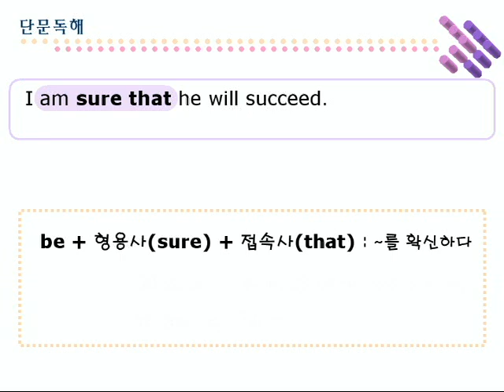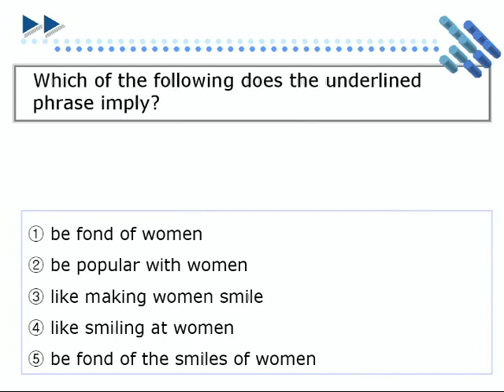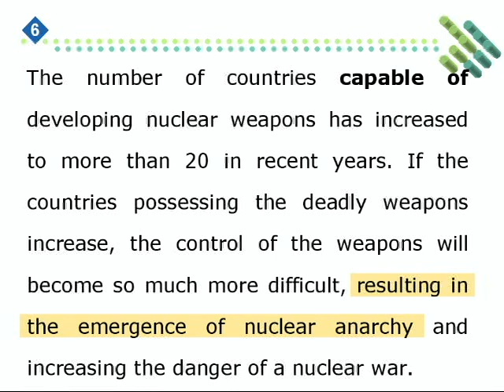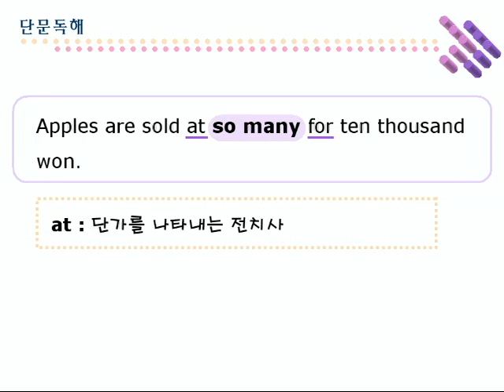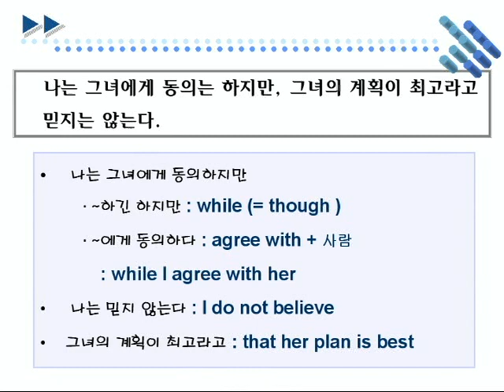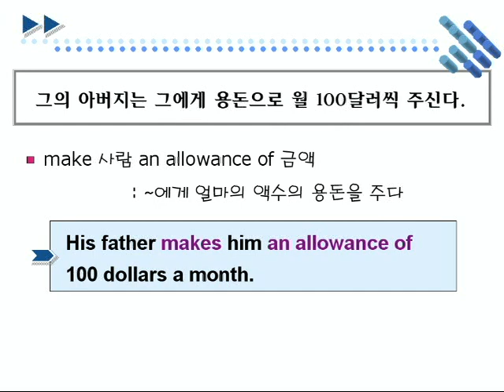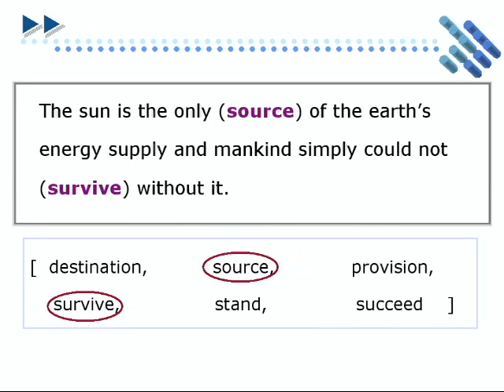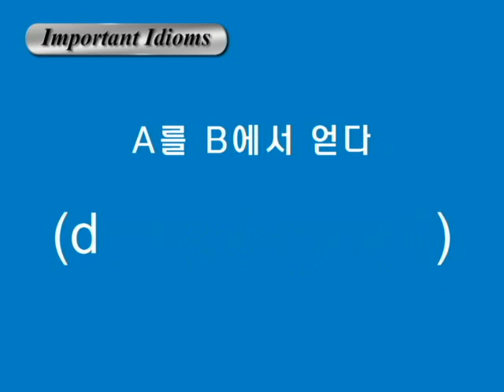종합영어 14장 2단문독해2강